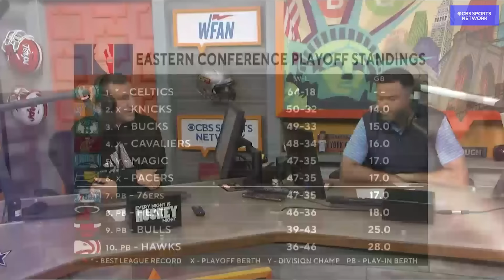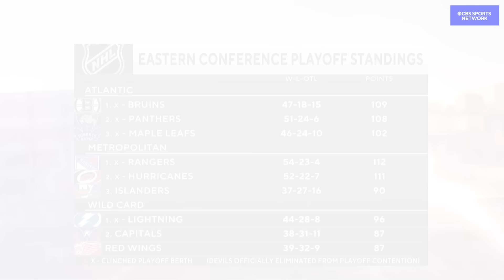Knicks are ready to run | Boomer and Gio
Gio and Recco talk about how Jalen Brunson has led the Knicks to the Playoffs. They also discuss the New York Hockey playoff picture.